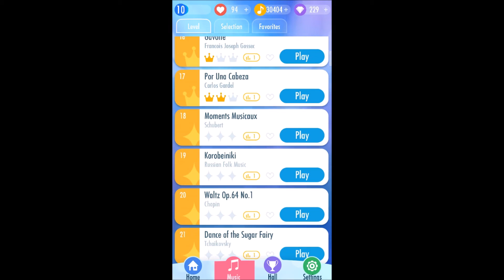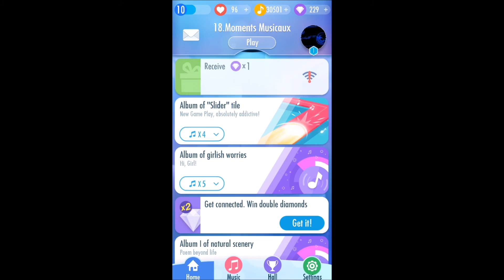Piano Tiles 2: Episode 19 - Moments Musicaux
Enjoy this video of Piano Tiles 2 and also I decided to turn off Monetization because I don't want money I just want you guys to watch my videos and be happy! Also uploads are every Monday, Wednesday, & Saturday!